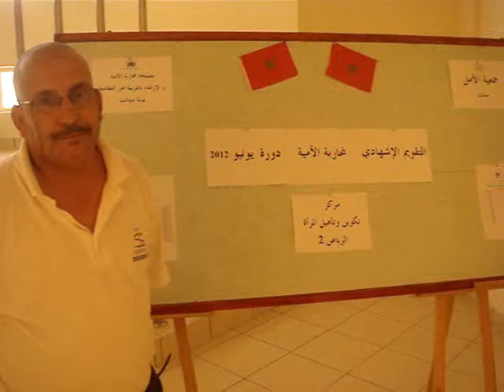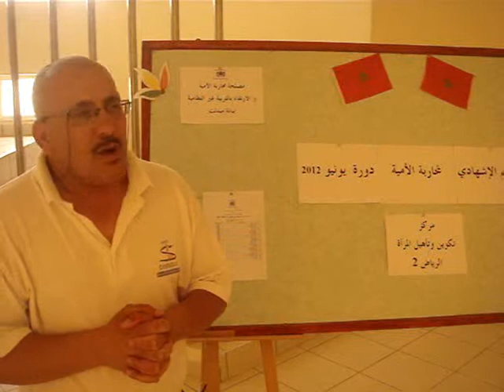ميدلت - جمعية الامل - محو الامية 23-6-2012